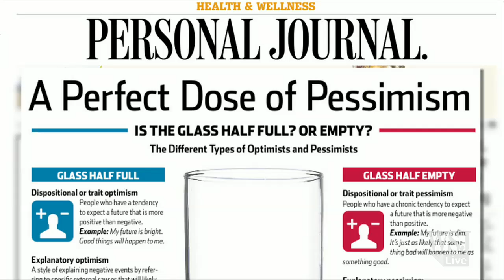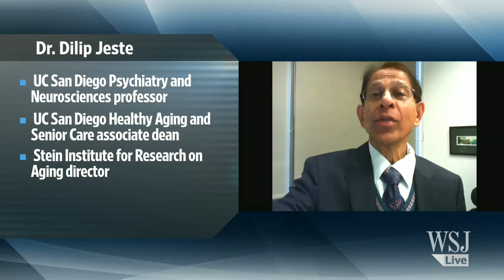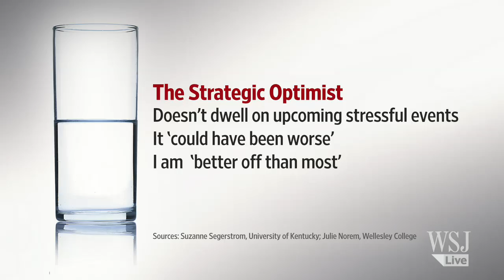What's a Perfect Dose of Pessimism?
Defensive pessimism – a strategy of setting low expectations for an anxiety-provoking event – has been shown to help prepare people in various situations. WSJ's Sumathi Reddy and Dr. Dilip Jeste join Lunch Break with Lee Hawkins. Photo: iStock / Wavebreak